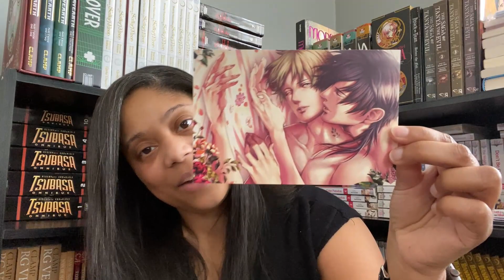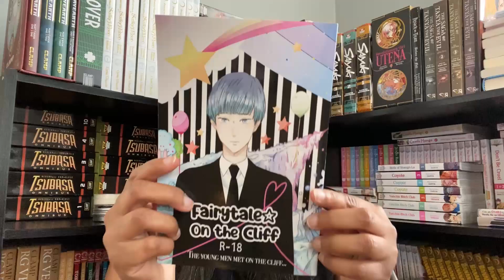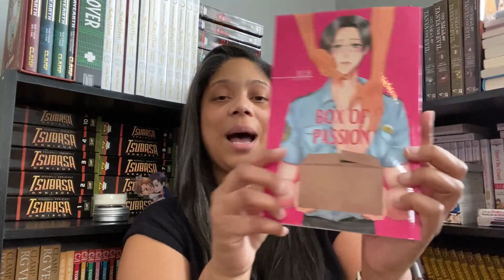February Yaoi Crate Unboxing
Yaoi Crate partnered with Rotten Blossoms for their amazing February box and it comes with a t-shirt!! So excited for this fledgling subscription service! Hope you enjoy!

Amazon Wish List